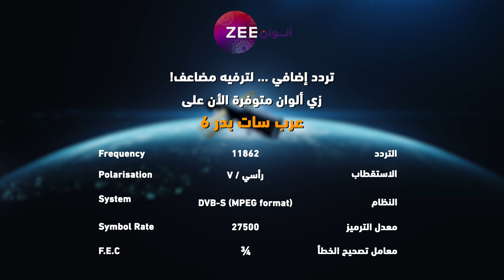مسلسل الرابطة_المنكسرة حلقة 69 - أقوى مشهد 2